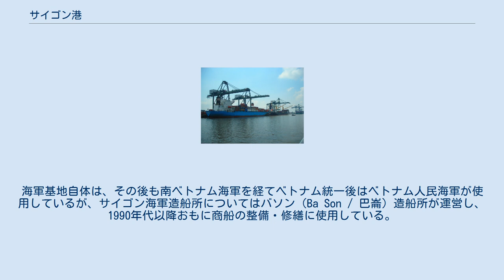サイゴン港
労働英雄_(ベトナム)
サイゴン港 サイゴン港（Saigon Port、ベトナム語：Cảng Sài Gòn/ 港柴棍）は、ベトナムのホーチミン市にある港。
 サイゴン川に設けられた河港であるが、港域付近でも川幅は300～500m、水深は11mあり、30,000DWT、全長230mの船舶まで入港が可能である。
このため外航船が直接入港することができ、仏領インドシナの時代より重要な貿易港であった。
現在も南ベトナムで重要な輸出入の拠点となっている。
 仏領インドシナ時代には海軍基地としても整備され、商港の上流側に軍用埠頭と、艦船の整備・修繕を行うサイゴン海軍造船所が設けられていた。
海軍基地自体は、その後も南ベトナム海軍を経てベトナム統一後はベトナム人民海軍が使用しているが、サイゴン海軍造船所についてはバソン（Ba Son / 巴崙）造船所が運営し、1990年代以降おもに商船の整備・修繕に使用している。
 近年は、ホーチミン市の都市計画のため、郊外のヒエップフオック（Hiệp Phước / 協福）地区、カットライ（Cát Lái / 吉來）新港、ティーヴァイ（Thị Vải）港、カイメップ（Cái Mép）港などに新たな港湾施設が建設され、機能の移転・再配置が進められている。